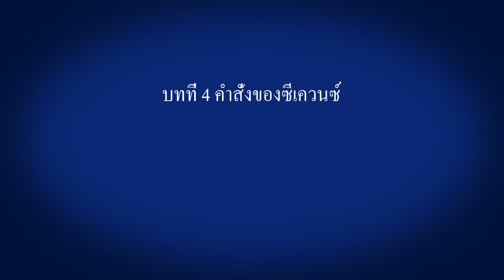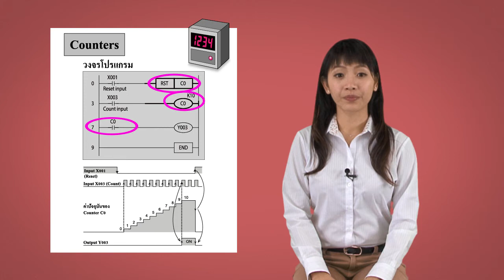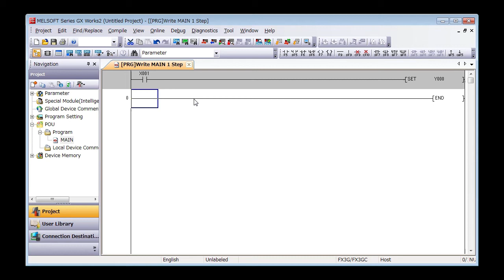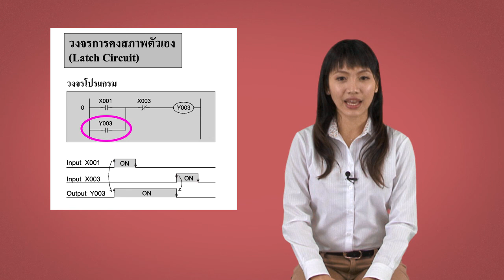4. คำสั่งของซีเควนซ์ － มาจำวิธีการใช้งานคำสั่งต่าง ๆ กันเถอะ〈Your First PLC (16/19)〉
4.15 มาจำวิธีการใช้งานคำสั่งต่าง ๆ กันเถอะ